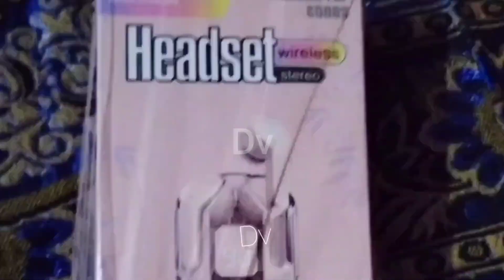madinashopping video vlog